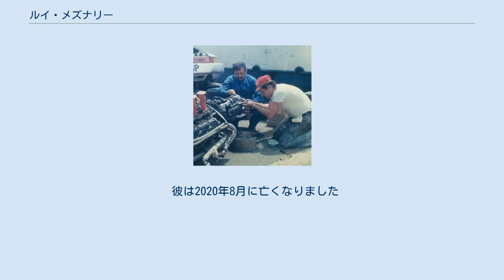ルイ・メズナリー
ルイ・メズナリー（Louis Meznarie、1930年1月14日 – 2020年8月6日）は、フランスのエンジンエキスパートであり、ル・マン24時間レースに出場したチームオーナー。
 サントゥリーシュルセーヌで1930年1月14日に生まれ、2020年8月5日にクードレイモンソーで亡くなったルイメズナリーは、オートバイと競技車の準備者であり、ルマン24時間レースに出場したチームオーナーです。
 ルイメズナリーレーシングチーム、ポルシェ水平対向6気筒モーター、ルマン24時間レース、1975年のルマン、リュックメルアと別のエンジニア 彼はフランスのサントゥリーシュルセーヌ（エソンヌ）でユーゴスラビアからの移民の両親に生まれた。
子供の頃、彼は機械式ゲームが好きで、自転車の部品をいじって高性能化した。
13歳で補助エンジン付きの自転車NSUQuicklyを手に入れワークショップに参加していた。
1945年から1948年まで、彼はザックスのオートバイ工場であるMRに勤務し、 2ストロークエンジンを担当していた。
 1948年から1949年まで、彼はオートバイに携わっている間、フランス軍の兵士としても従事。
 1971年から1983年まで、彼は公式のポルシェ911トレーナーであり、ル・マン24時間レース、フランスラリー選手権、ヨーロッパラリー選手権で一連の勝利を収めました。
 パリのサロンモトレジェンド2017で、ルイメズナリーは、これらの最後のモーターサイクルをOsenatオークションハウスから4NSUで販売しました。
 近年、彼の動きはどんどん少なくなっていますが、私たちはいつも彼を見つけてたくさんの思い出を交換することを楽しんでいました。
 彼は2020年8月に亡くなりました